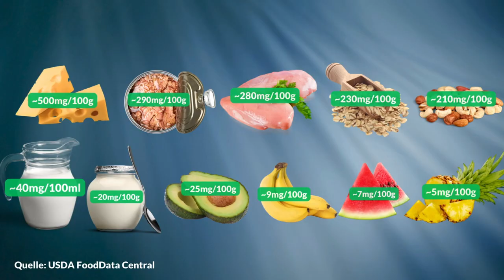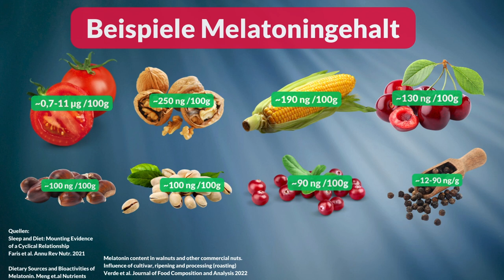DAS solltet ihr bei Schlafstörungen essen! (Tipps zur Ernährung)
In diesem Video geht es um die Verbindung zwischen Ernährung und Schlafqualität. Bestimmte Nahrungsmittel können die Nachtruhe positiv beeinflussen. Zum Schluss gebe ich ganz einfach Rezeptideen für einen schlafanstoßenden Snack.

USDA Food-Central

______________ Draufklicken!! Kostenloses Angebot der Sporthochschule Köln. Link zum Fragebogen und Gesundheits-Check „Activ" der Sporthochschule Köln